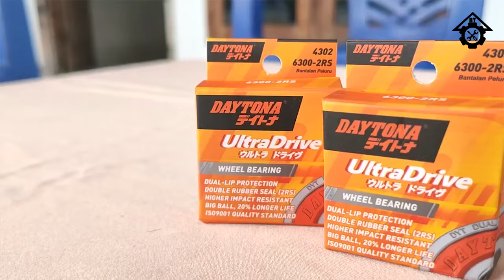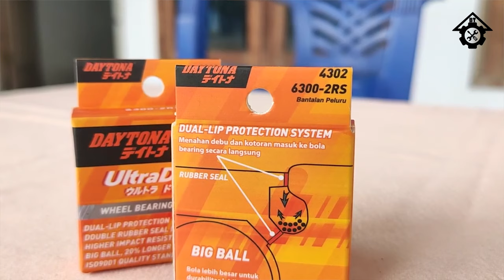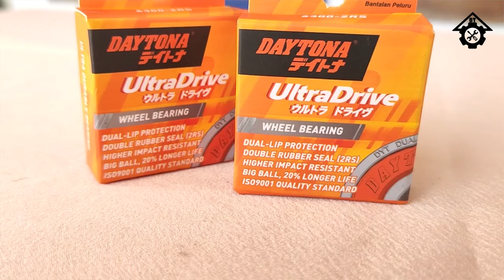Bola Lebih Besar Daytona UltraDrive Ball Bearing 2 Rubber Seals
Daytona UltraDrive Ball Bearing 2RS dengan segel karet di kedua sisinya, ukuran bola lebih besar, 20% lebih awet, dan lebih tahan benturan.